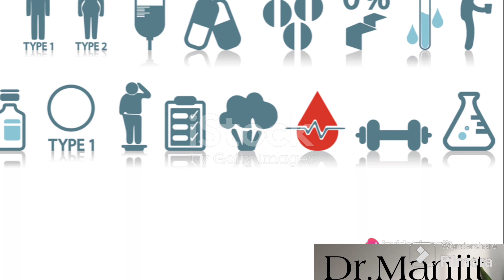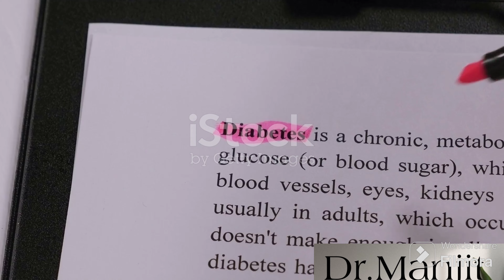"Diabetes Explained: Simple Facts for Clear Understanding"